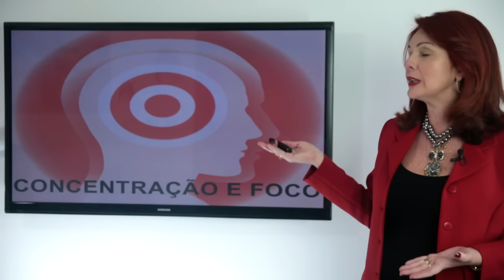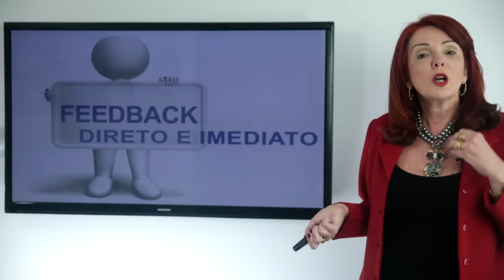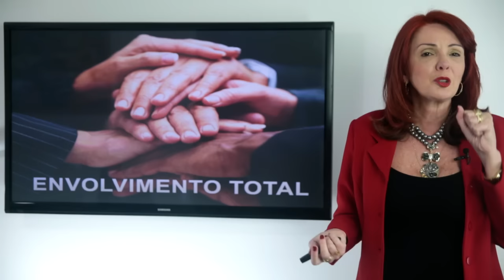7 Características do Estado de Fluxo #89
7 Características do Estado de Fluxo #89